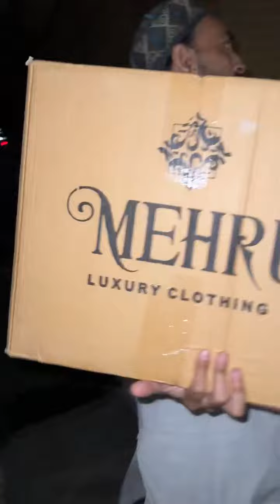New Branded Stock Arrived at Dawood Designers